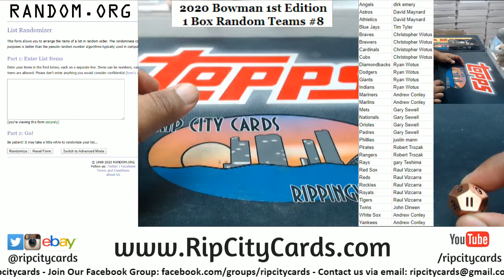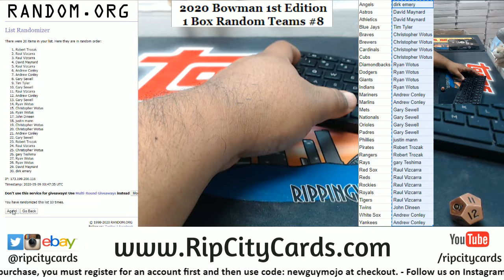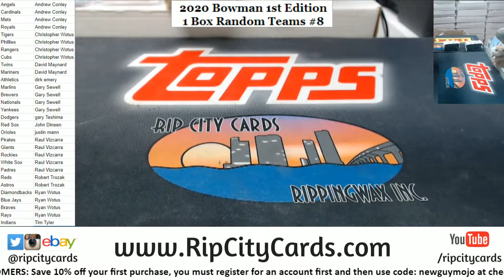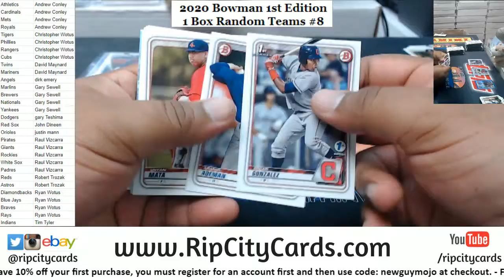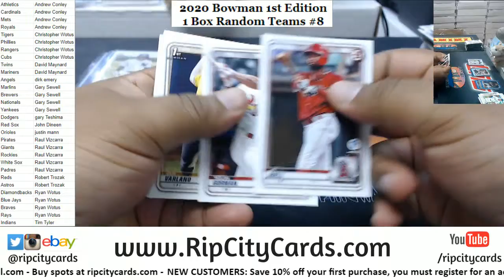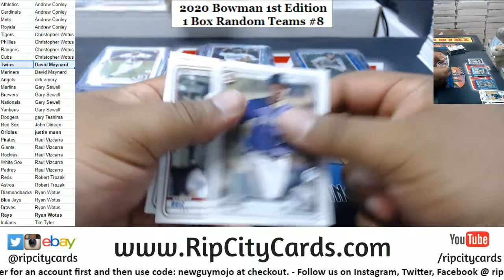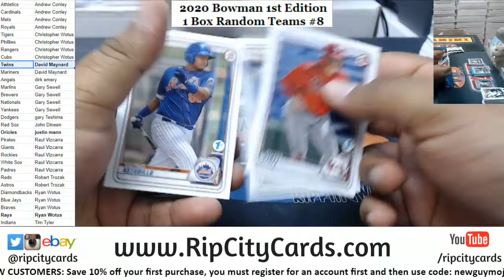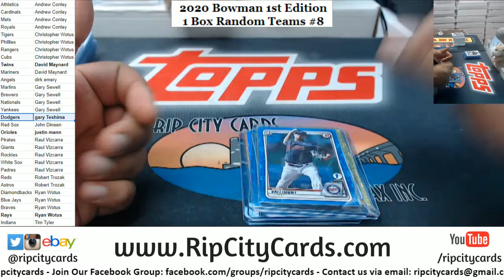2020 Bowman 1st Edition Baseball 1 Box Random Teams #8 RCC